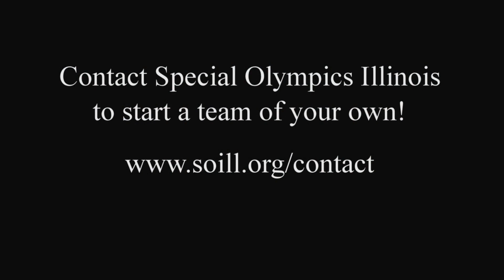Lightning Bugs - Start All-Girls Special Olympics Teams!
The Lightning Bugs - an all-girls Special Olympics softball team from Southern Illinois - wants other teams to play against and they're urging Special Olympics agencies around the state to start female teams in all team sports. Help the Lightning Bugs transform the lives of more female Special Olympics athletes in Illinois and around the world! Video by Snowflake Studios,